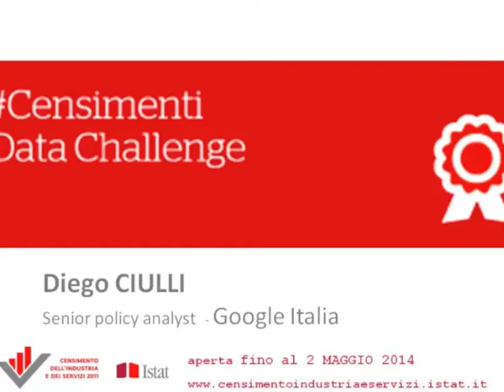Google su Censimenti Data Challenge: partecipate per creare conoscenza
Diego Ciulli, policy analyst di Google Italia, membro della giuria Censimenti Data Challenge invita a partecipare al contest dell'Istat sui dati del Censimento industria e servizi e Censimento delle istituzioni non profit. "In questo momento - afferma - leggere i dati e offrire nuove letture della realtà economica e sociale è un modo per creare e condividere conoscenza utile".